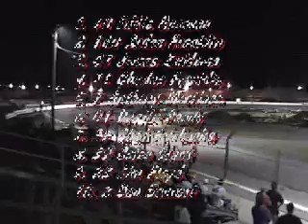Citrus County Speedway 11 3 2007 V-8 rookies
Citrus County Speedway in Inverness Florida